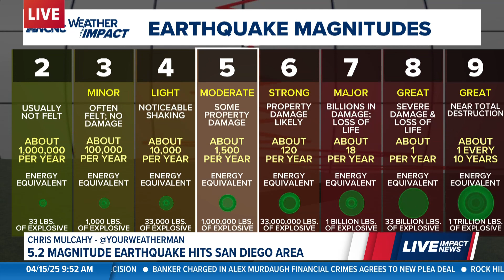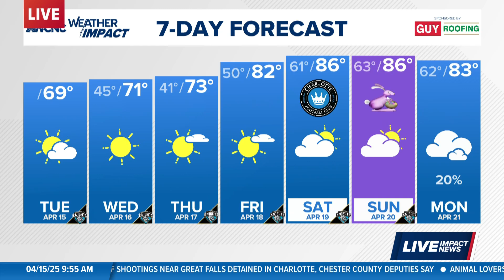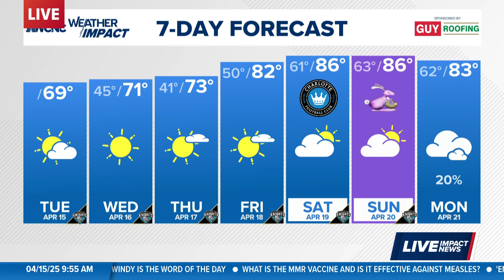Explaining the San Diego earthquake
Meteorologist Chris Mulcahy explains the science behind the earthquake near San Diego, California.